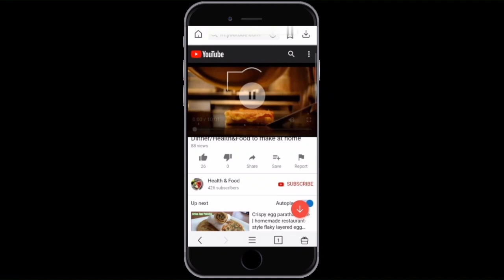Gajar Ka Halwa Recipe-Simple and Delicious Gajar Halwa-Carrot Halwa Recipe-Easy Dessert